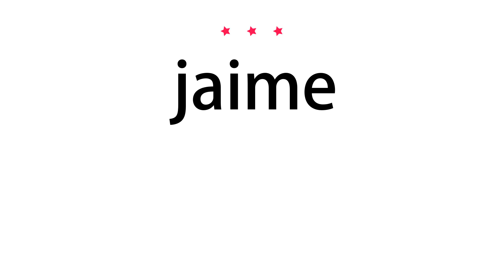How to pronounce jaime - Vocab Today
The pronunciation of the word jaime in Amercian accent is demonstrated in this video. If the word is from another language, such as brand name, it will be pronounced in its original language. Based on the word frequency, this is of 3 stars difficulty.